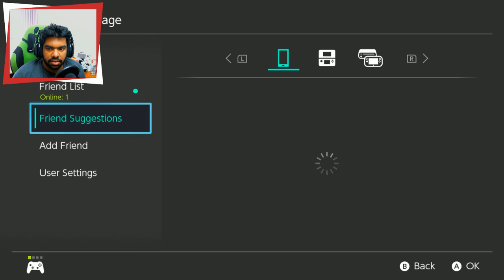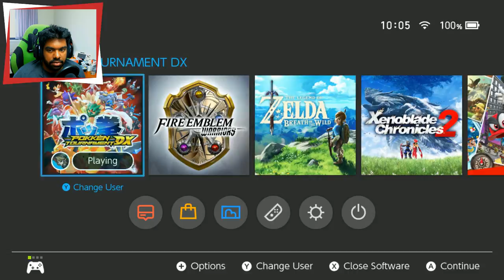STREAM WEEK DAY 3! - Pokken Tournament DX Friendly!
Stream Week Day 3 is here! It is time for us to throwdown with our favourite Pokemon in Pokken Tournament DX! If you have the game make sure you join in on the fun!